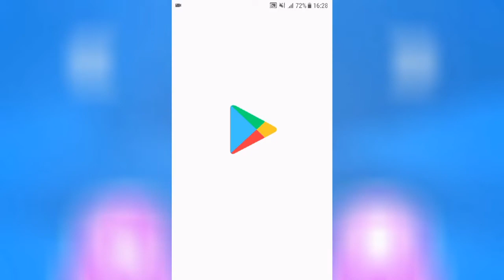You Mad Bruh? Gameplay - YEAH JUST ANOTHER FIGHTING THING!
A random video ok!

Also if you can you can use the "Super Thanks" button to support me as well.

Do you need a smartphone at a great price?
You can find high end phones that ship globally,each sign up and purchase helps.

If you like Electric Unicycles you will love these (Kingsong,InMotion&GotWay) which are really good EUC from Korea this shop only ships in EU oh and also if you use my code andre you get a 3% discount.(Check it out if you like it)

Thanks!

A:Pluto

A:Sport,going out&hiking

Q:Which editors you use?
A:KineMaster&PowerDirector

A: No